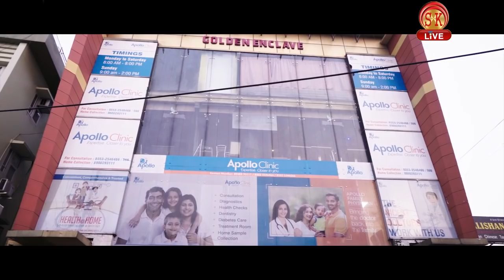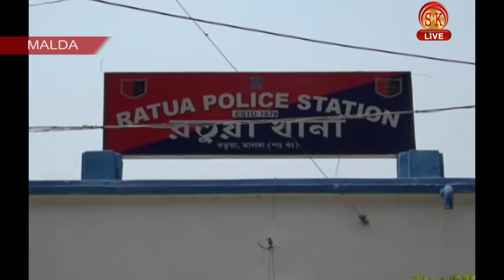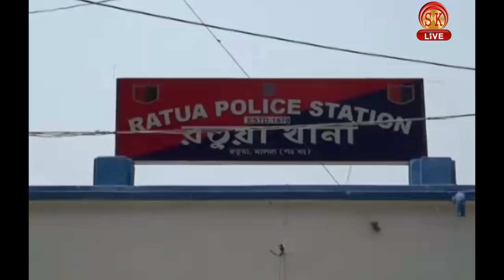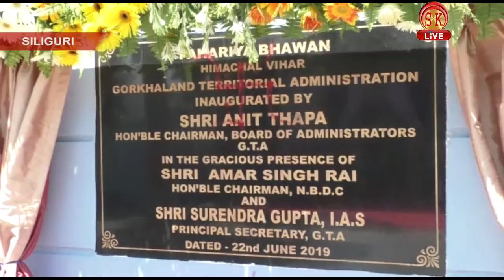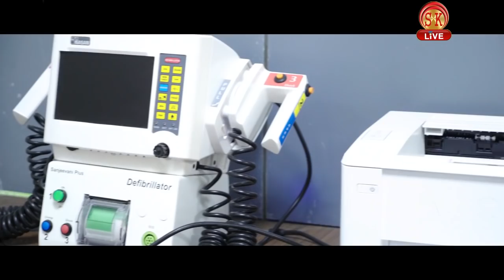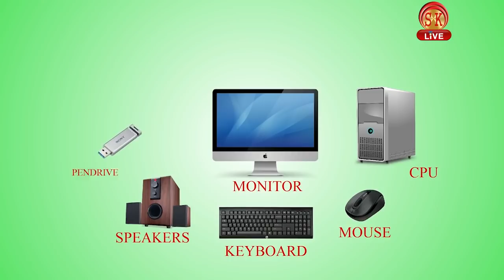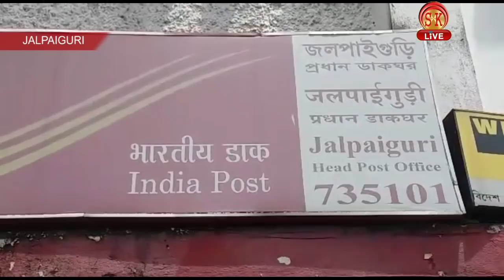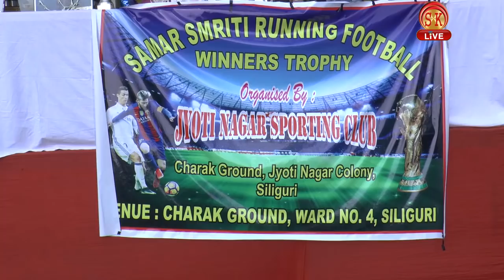Bengali News | Evening | 23rd June 2019 | SK Live News | North Bengal & Sikkim News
১। কী দোষে সরকারি কর্মচারীকেও গ্রেফতারের নির্দেশ দিল মমতা?
২। জলপাইগুড়িতে কীভাবে জোট বাঁধল রাহুল-মমতার দল?